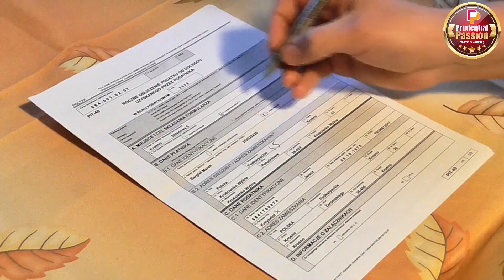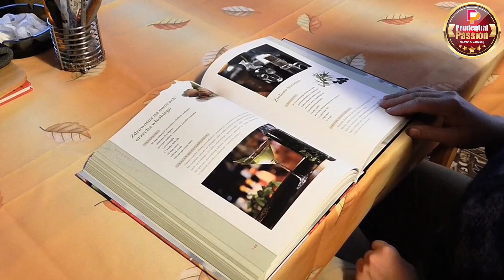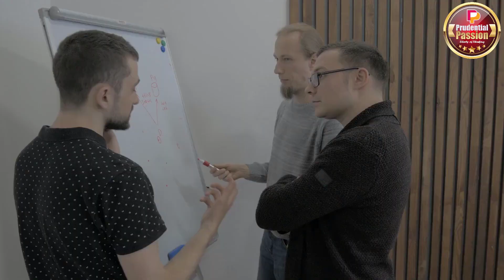Guideline for Pharmacy Student | ফার্মাসি পড়ার গাইডলাইন | Pharmacy Study | Graduate Pharmacist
Pharmacy is an applied subject and directly associated with healthcare. That’s why a lot of students are willing to study Pharmacy and they’re looking for a guideline for Pharmacy Study during their graduation days. I’ve tried to talk about the preparation of a prospective Pharmacist during his or her graduation days.

BTW, I’m a Registered Pharmacist, working for a top ranked Pharmaceutical Company herein Bangladesh and I’ve met so many young people who don’t have sufficient knowledge about the preparation of a Pharmacy student during his or her graduation days. So, this content may help them all.

Your opinion will always be appreciated even if it proves me wrong. So, what are you waiting for? Come on, get your device and write your opinion in the comment box.

ফার্মাসি হচ্ছে একটা এপ্লাইড সাবজেক্ট এবং হেলথকেয়ারের সাথে সরাসরি যুক্ত তাই অনেকেই এই সাবজেক্ট পড়তে আগ্রহী। সেই তাঁরা চার বছরের একটা গাইডলাইন চেয়ে থাকেন যে, কীভাবে তাঁরা গ্র্যাজুয়েশন চলাকালীন সময়ে পরবর্তী জীবনের জন্য প্রেপারেশন নিবে। আমি সেই সম্পর্কেই কথা বলার চেষ্টা করেছি ।
ধন্যবাদ ।